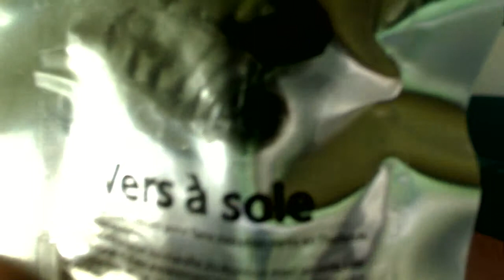Eating Silkworm Pupae (Bombyx mori AKA con nhộng and beondegi)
This packaging was labeled as from insectescomestibles.fr (another site that sells dried insects for food), and as such, the packaging was in French, thus being labeled as vers a soie. There were definitely much more in this package than there were in any of the others. Good bang for the buck (especially since I got them for free).

It's my understanding that the cocoons are boiled to harvest the silk, and then the pupae are a natural byproduct. The pupae are then served boiled or roasted. Fun fact: one cocoon will provide 1,000 to 3,000 feet of silk.

One of these even had some silk fibers still on it.

This video is part of the Entomophagy Wiki project, which is attempting to catalog the world's collection of edible insects and other arthropods.

Look for my other three videos from this order, where I eat Chinese Yellow Scorpions, Giant Water Bugs, and Sago Worms.

Hi all. I lost access to this account for a number of years, had two jobs in a row sent overseas, have been homeless, and my mental health has been a mess. The pancemic has been especially rough, and I've been without income for 13 months so far, but I'm now stewarding some land on behalf of the owner on which I'm trying to develop a permaculture haven for others who have fallen on hard times. And yes, at some point, I hope to have an active microfarm complete with all kinds of creepy crawlies as part of my overall food production strategy.

If you're genuinely only interested in entomophagy, and not overall sustainable food production, I understand. But if you want to watch me build a sustainable food production system with no money, and attempt to produce 100% of my own food, you can follow the new channel that I've been working on:

I certainly hope the quality is much improved over the stuff I was making 9 years ago, and I'm trying to improve it more and more with each video.